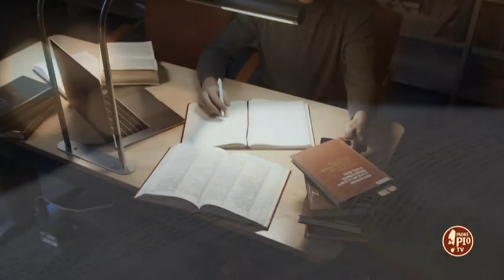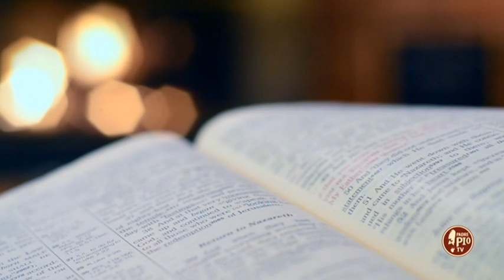Rachelina Villani: una vita semplice (Dritto al Cuore 26 Settembre 2023)